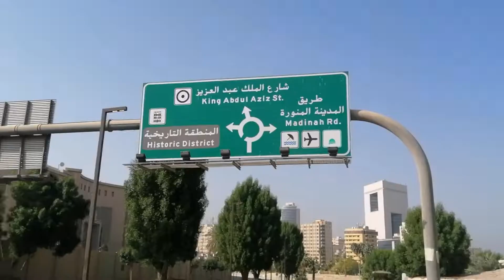jeddah fish market